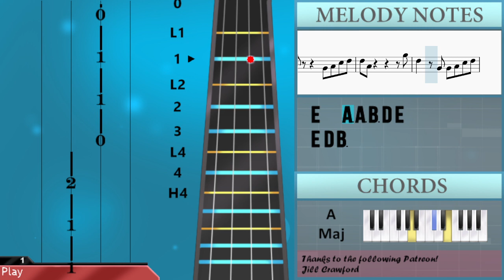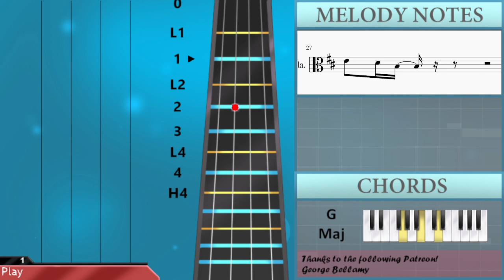SUPER EASY: How to play We Can't Be Friends by Ariana Grande on Viola (Tutorial)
Comment and let us know how the videos have helped you. It keeps us going! :)The easiest way to learn how to play We Can't Be Friends (SUPER EASY) by Ariana Grande on the viola. It's a viola tutorial for We Can't Be Friends (SUPER EASY) by Ariana Grande.

EasyViolaLesson teaches you to play the your favorite instrument, through easy and simple animation so that you too can learn how to play We Can't Be Friends (SUPER EASY) by Ariana Grande on the viola easily. A viola tutorial with visual animation graphic.

Chords of Viola arrangement:
D Maj   D Maj 7   G Maj   G Maj   D Maj   D Maj 7   G Maj   G Maj
D Maj   D Maj 7   G Maj   G Maj   B Min   A Maj   G Maj   D Maj
D Maj   G Maj   G Maj   D Maj   D Maj 7   G Maj   G Maj   A Maj
B Min   A Maj   G Maj   G Maj

Melody notes of Viola:
D4 E4 F#4 C#4
C#4   C#4   C#4   C#4
D4
C#4   G4   F#4   D4
E4 D4 B3
D4 A4 A4 A4 F#4
F#4   D4 D4 F#4 F#4 F#4 D4
D4 D4 F#4 F#4 F#4 B3
A3 B3   A3 D4
B3 A3 F#3   D4 E4 F#4 C#4
C#4   C#4   C#4   D4
D4 F#4 C#4
F#4     G4 F#4 E4 G3
G3     G3   D4
G3     A3 B3 D4 E4
C#4   C#4   D4   B3
E4   A3 A3 B3 D4 E4